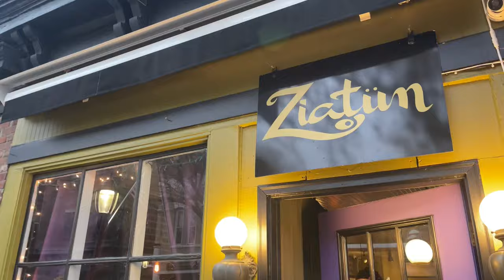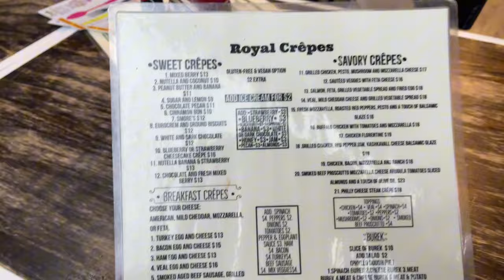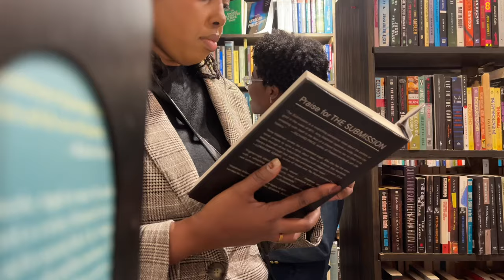Things to do in Beacon NY vlog | glazed over donuts , thrifting + exploring cafés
Spend the day in Beacon New York with us. We stop at a thrift store, royal crepe cafe and Ziatün for food!

🤍Socials🤍

Camera ~ IPhone 12 Pro max / Dji osmo pocket 3

Hey there! I’m a digital creator from the Upstate New York area. Im a 30 something sharing all things food, fashion, travel and lifestlye! Among those things I love the latest tech, decorating my apartment, and finding the latest hiking trails!

Weekend Vlog, vlogging, digital diary,